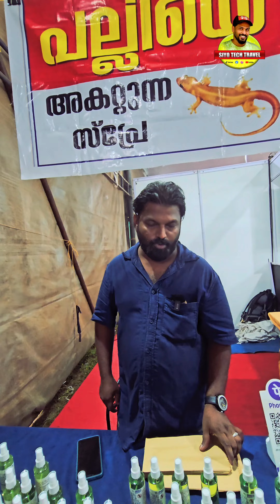Kottakkal Flower Expo 2024 | ഊട്ടിയിലെ ബൊട്ടാണിക്കൽ ഗാർഡൻ നമ്മുടെ കോട്ടക്കലിൽ